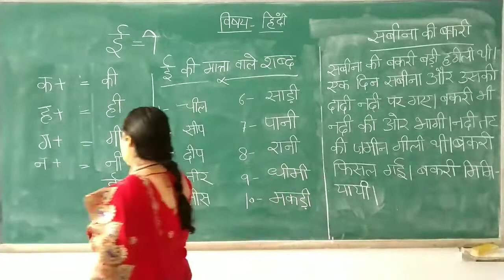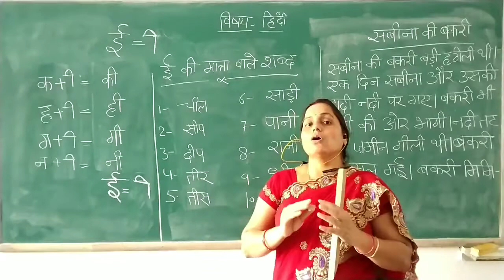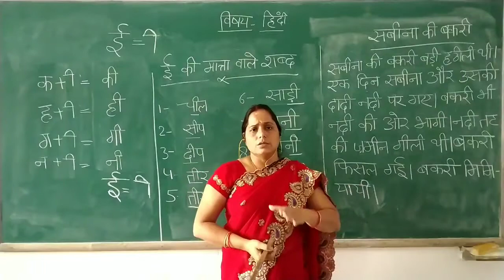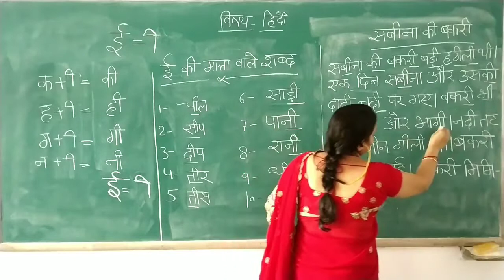Class-1st / Hindi ( छोटी इ की मात्रा )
CLASS - 1st
Sub -Hindi
Chapter Name - Hindi छोटी इ की मात्रा
R.R.B. GROUP OF SCHOOLS
R.R.B. Convent School
R.R.B. Public School